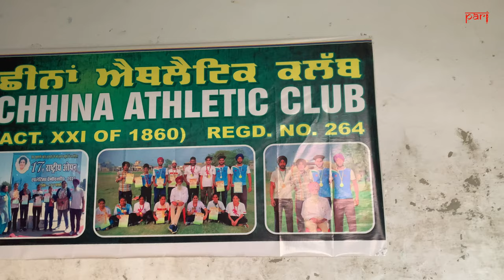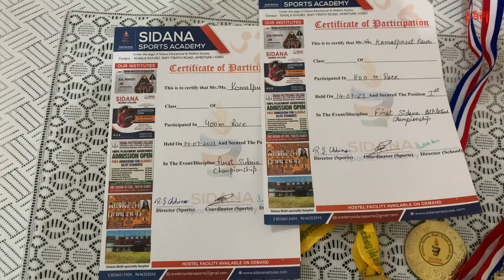Struggles of female athletes in rural Punjab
Young girls from Scheduled Caste communities in Punjab have a longer track to cover when it comes to reaching their goal of a secure job. Poverty, caste identity, lack of nutrition and limited education opportunities only add to their gendered struggle